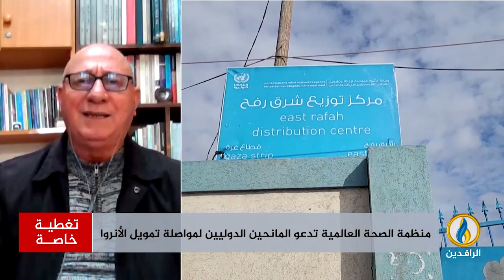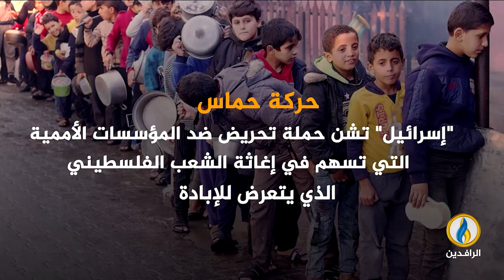تغطية_خاصة | طوفان_الأقصى.. مقاومة شعب ضد احتلال غاشم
ضيوف التغطية:
فراس ياغي -  متخصص في الشأن "الإسرائيلي"
محمود الشجراوي - أمين قسم القدس في هيئة علماء فلسطين
إيمان السيلاوي - صحفية فلسطينية
تقديم:
محمد العبيدي